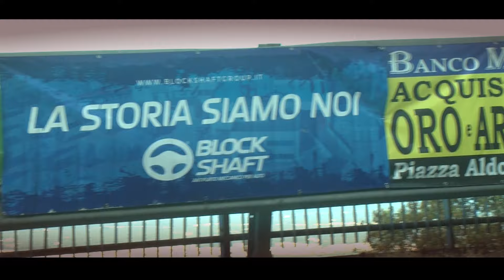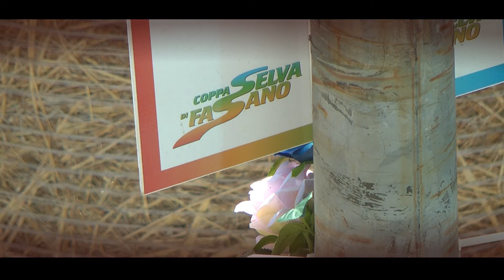Coppa selva di Fasano 2024 || Leonardo Semeraro || Fiat 500